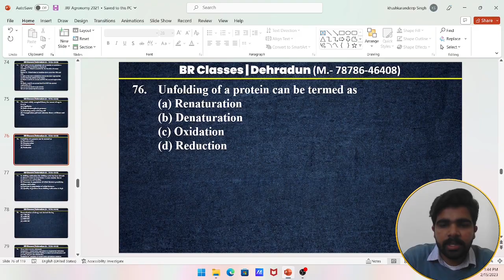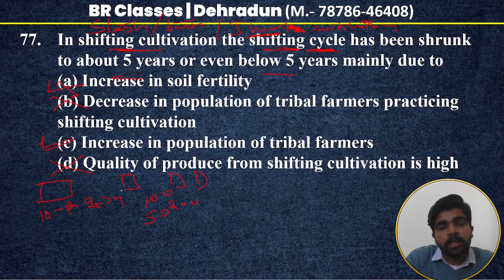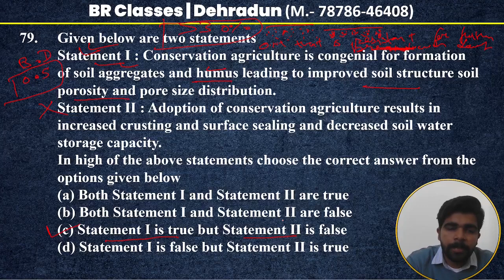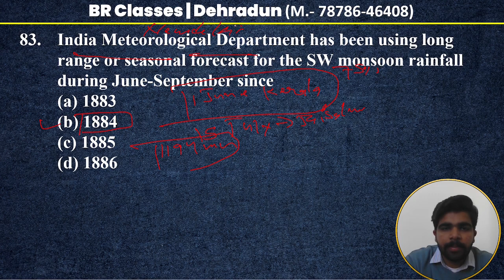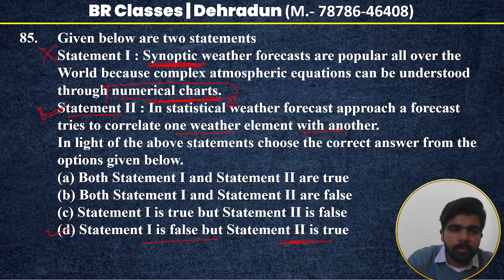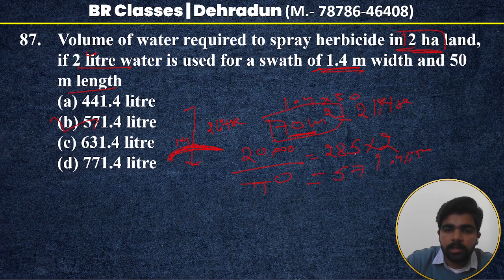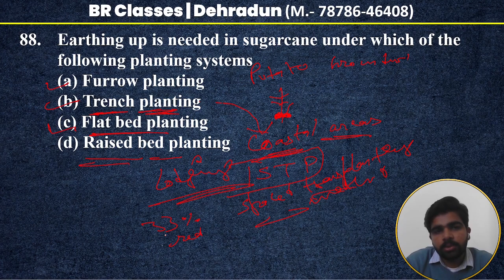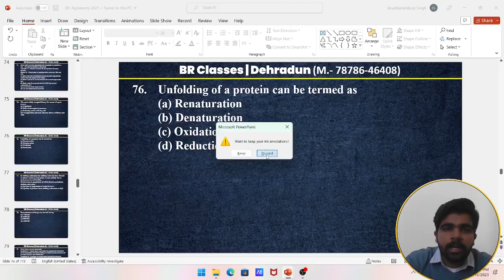ICAR JRF Agronomy 2021 Previous Year Paper with Detailed Explanation | Part-V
In this video, we provide the solution to the ICAR JRF Agronomy 2021 previous year paper. The Indian Council of Agricultural Research (ICAR) Junior Research Fellowship (JRF) is an entrance exam, and preparing with previous year question papers can be extremely helpful. In this video, we cover the JRF Agronomy Old Paper 2021 and provide a detailed explanation of each question. Whether you are preparing for the exam or simply want to test your knowledge of Agronomy, this video is a great resource.

jrf agronomy
jrf agronomy online classes
jrf agronomy 2022 question paper
jrf agronomy 2021 question paper
jrf agronomy syllabus
jrf agronomy 2022
jrf agronomy classes
jrf agronomy books
jrf agronomy 2019 question paper
agronomy classes
agronomy mcq with answers
agronomy marathon class
agronomy jrf preparation
agronomy jrf question paper
agronomy jrf classes
agronomy jrf syllabus
agronomy jrf preparation strategy
agronomy jrf previous year paper